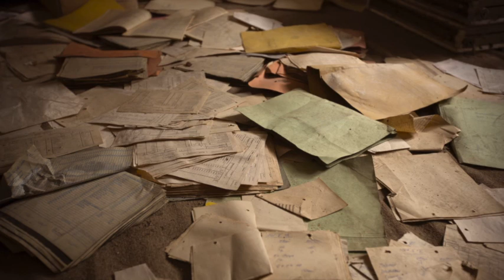ASMR Fr - lecture chuchotée - Contes de la banlieue lointaine (+ bruits et piano)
ASMR Fr lecture chuchotée (+bruits et piano) - "Contes de la banlieue lointaine". Début à 01:02

Bonsoir à tous, ce soir je vous emporte dans le monde magique des "Contes de la banlieue magique de Shaun Tan.
Je vous en lis deux :
- Jouets cassés 01:02
- Orage à l'horizon 10:06

Lecture accompagnée de sons d'ambiance et de piano.

Piano : La Marchande de Sable
Musiques :
- "Arc-en-ciel", Ligeti
- "Nocturne", M. Thiriet
- "Gymnopédie n°1", Satie

Je vous souhaite une très bonne nuit !